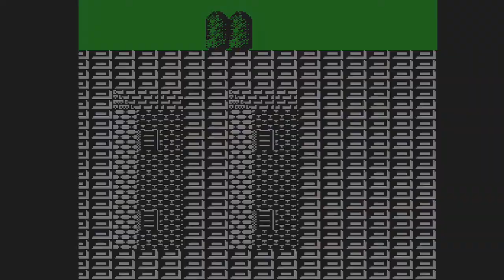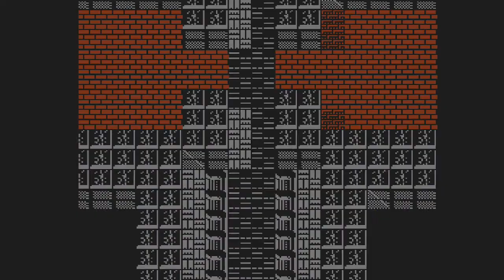Minelvaton Saga Ragon no Fukkatsu (NES) - [Part 11] - - The way to Patheon - The land of the Gods